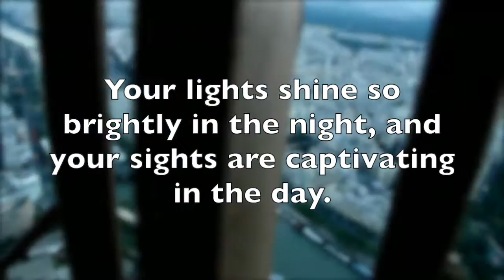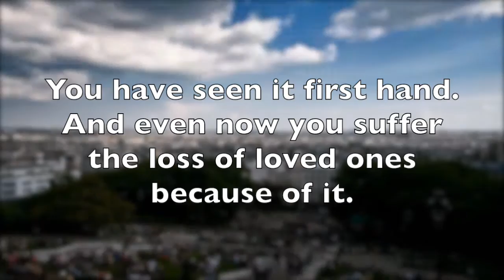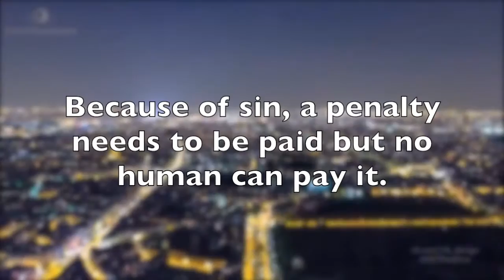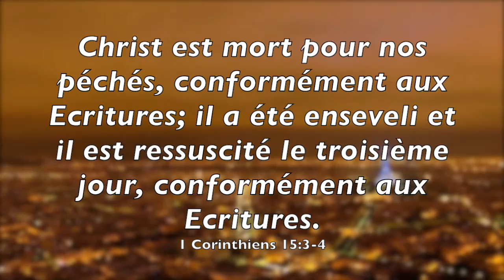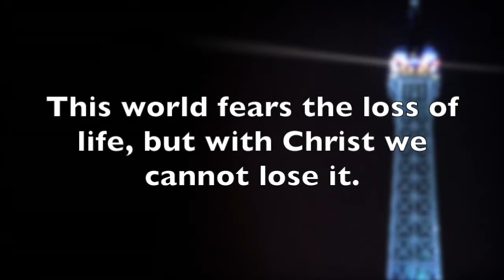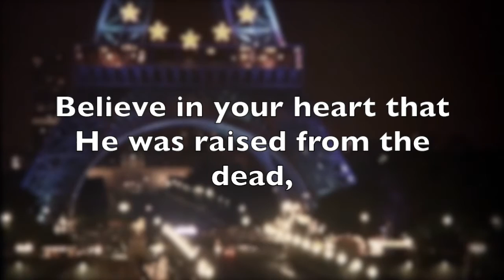Dear Paris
"Dear Paris" is an edited version of "Belle Paris" Time Lapse.
Text written by Christina Fleming

"Belle Paris" Time Lapse vidéo est une édition.
(re- edition francisco dorantes rico)
Paris est l'une des plus belles villes. J'espère que vous aimez regarder autant qu'à cette fusillade. Musique Carly Comando - Everyday
Les créateurs de la version originale.
Mayeul Akpovi-Paris in Motion (Part I)
I Give You Paris
MurphyPhotography
Paris 2013 TimeLapse in Motion (Hyperlapse by Kirill Neiezhmakov)
Paris: A Moveable Feast (Time-lapse, Canon 60D)
sonyelectronics
Paris Time Lapse Kento Mizuno Kento Mizuno